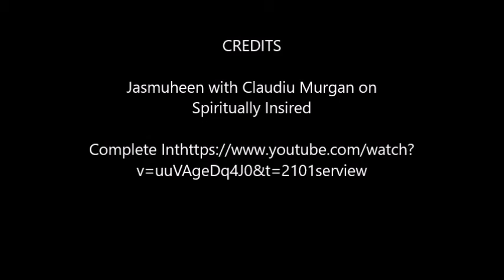3- Jasmuheen on The Game of Life plus a Powerful Code on Spiritually Inspired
Was so wonderful to share this time with Claudiu Murgan on so many interesting topics ... to watch the complete interview go to this link ...